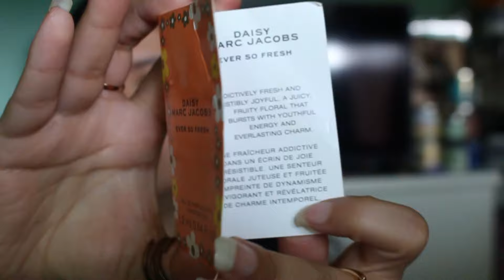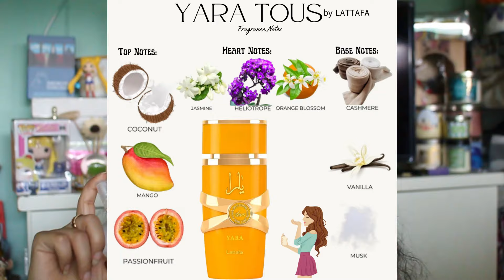Perfumes NUEVOS | Reseña | Azure Fantasy Orientica| North Stag Expressions IV Quatre Paris Corner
Hola! muchas gracias por pasar un ratito conmigo platicando acerca de  perfumes y belleza.
Hoy te comparto mi experiencia con 5 perfumes perfectos para Primavera /Verano
Azure Fantasy Orientica
Daisy Ever so Fresh Marc Jacobs
Yara Tous Lattafa
Coconut Cove Skylar
North Stag Expressions IV Quatre Paris Corner
¿Quieres seguirme en redes?  Me puedes encontrar en TikTok: @halisoarcolochaviajera

Haydee.